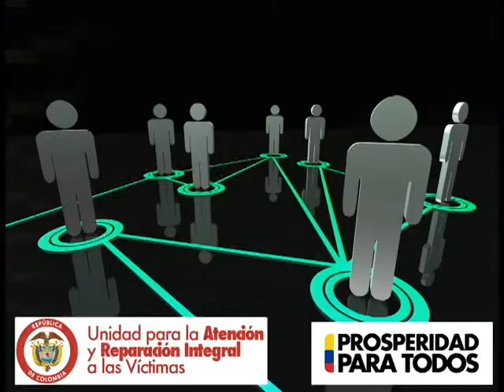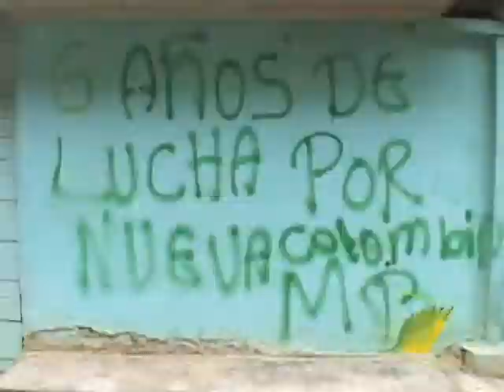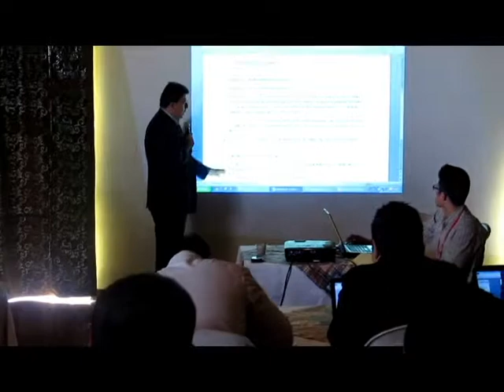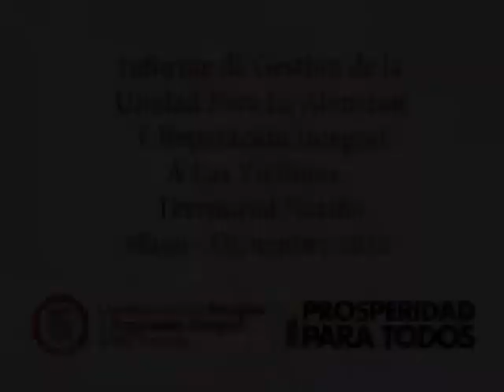VIDEO BALANCE NARIÑO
Video sobre el balance de las acciones que realizó la Unidad para las Víctimas en el departamento de Nariño durante el 2012.